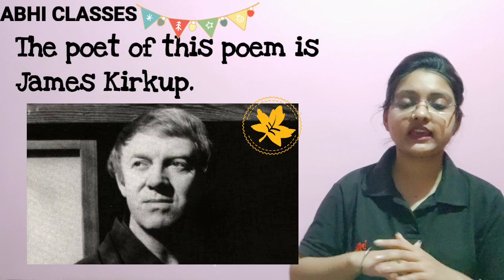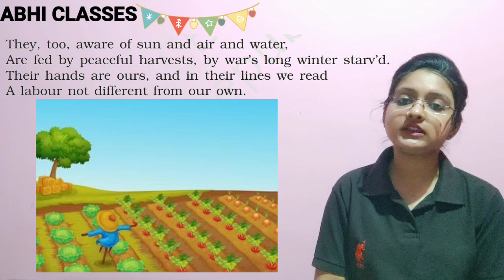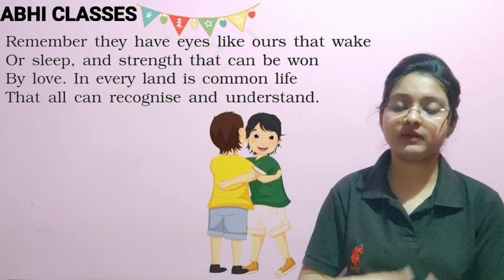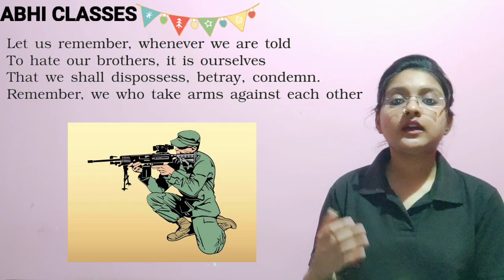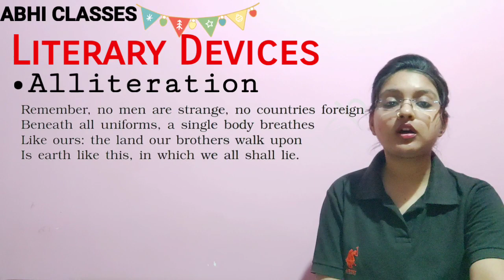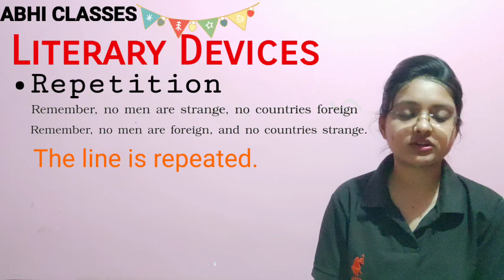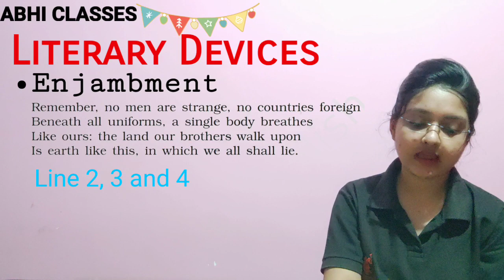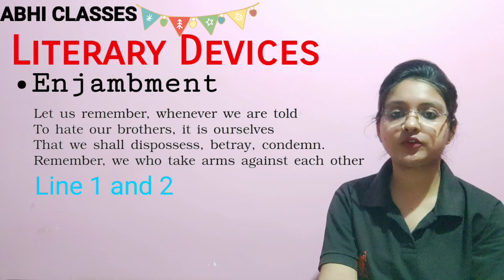No men are foreign ( हिंदी में ) || Class-9 | Chapter-6 | English Book Beehive ||Part-1 | Q&A Notes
Abhiclasses App Download